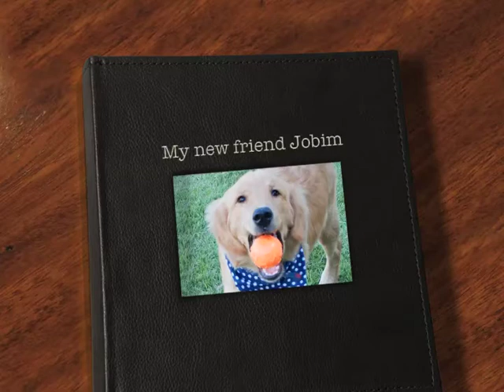Kimba - My new 5-month-old golden friend Jobim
Kimba - 26 months old and Jobim - 5 months old -- Visit me